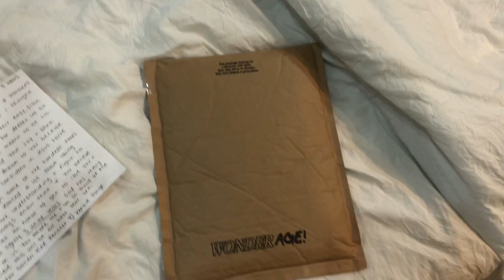Moving VLOG + celebrating 3 years 🤎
SOCIALS

Silky pink dress

Denim Shorts

Silky white tie top

Green pants (jumpsuit)

Blue jacket

Orange pants